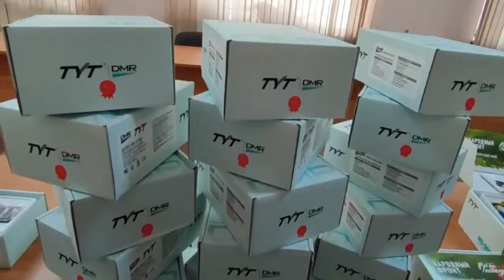Народный фронт передал двадцать портативных и две автомобильные рации бойцам 35 бригады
📞 Всегда на связи!

Народный фронт передал двадцать портативных и две автомобильные рации бойцам 35 бригады. Очередную партию гуманитарной помощи лично отвезёт в расположении части военнослужащий с позывным "Соляра".

Это оборудование очень ждут наши защитники. Оно поможет улучшить качество передачи информации между бойцами в зоне СВО.
Вы тоже можете поддержать земляков. В проекте "Народный фронт. Всё для победы!" открыт региональный сбор средств на закупку нужной техники для военнослужащих из Красноярского края.